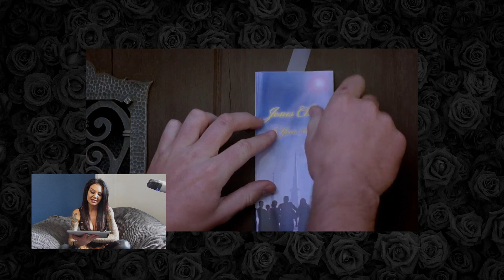The Truth Behind the Scenes: Recovering Addict Reviews Addiction Films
*Trigger Warning: Addiction and Addiction Behaviours"

As we head into 2021, we decided to change things up a bit. Everyone has been struggling with their mental health during this difficult period - we are all dealing with our own internal battles as the new normal is slowly setting in and becoming our reality. So, we thought that some light-hearted and easy to watch content would be a great way to begin the year.

From Lord of War to Requiem for a Dream, we take a look at some of the most powerful addiction films and give our own commentary (if you could call it that). So, grab some popcorn, it's gonna be a fun one!